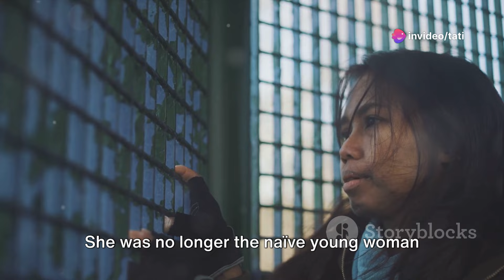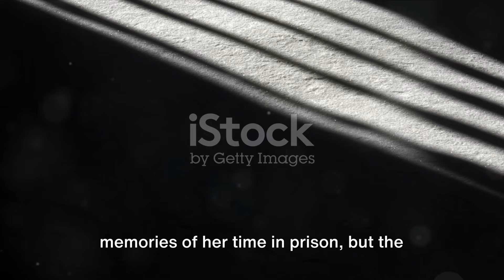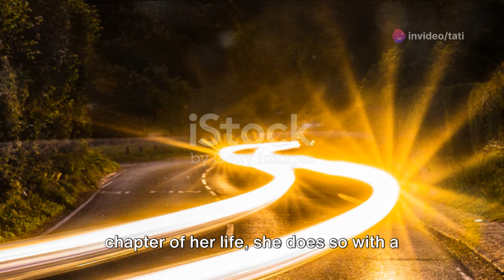Ruby Franke: A Life Behind Bars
In this captivating video, we delve into the life of Ruby Franke after her high-profile conviction and imprisonment. Drawing from reported events and public records, we uncover the untold story of her experiences behind bars, offering a glimpse into the challenges and complexities she faced during this pivotal chapter of her life.

Through in-depth research and careful examination of the available information, we aim to provide a comprehensive and balanced perspective on this intriguing case. Join us as we explore the realities of Franke's life within the prison system, shedding light on the personal and societal implications of her incarceration.

This video is a must-watch for anyone interested in the intersection of the criminal justice system, media coverage, and the human experiences that lie beneath the headlines. Don't miss this opportunity to gain a deeper understanding of this captivating story.

OUTLINE:

00:00:00 The Unexpected Journey
00:01:31 The Harsh Reality
00:03:27 The Turning Point
00:05:26 The Transformation
00:07:20 The Aftermath